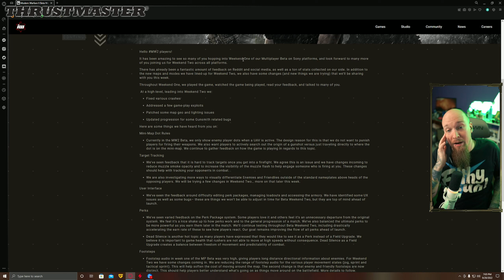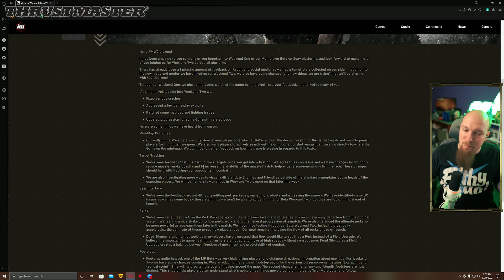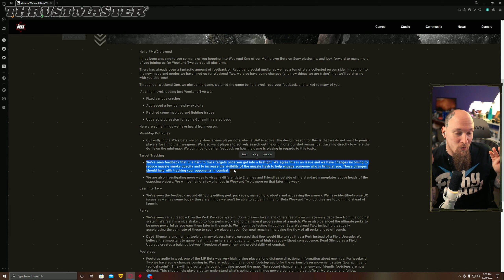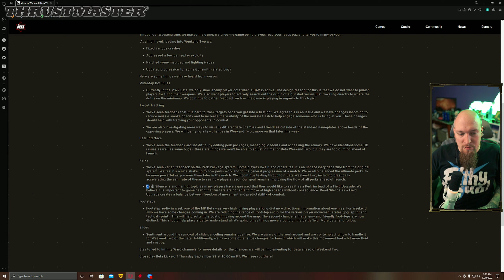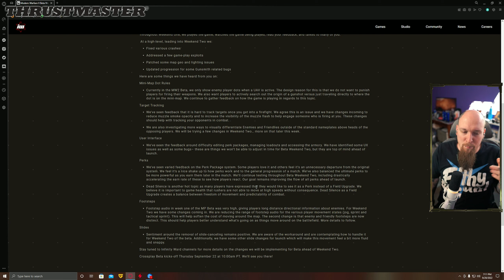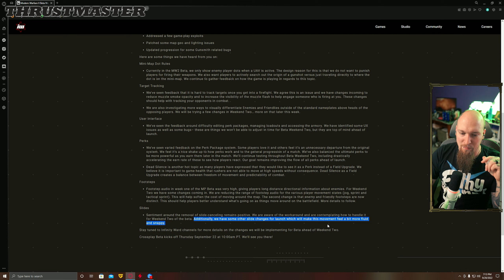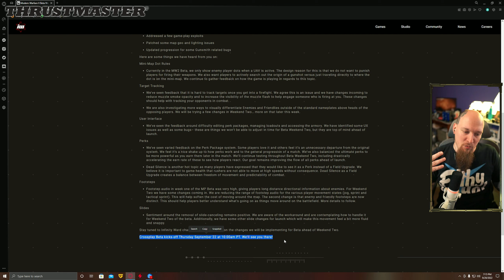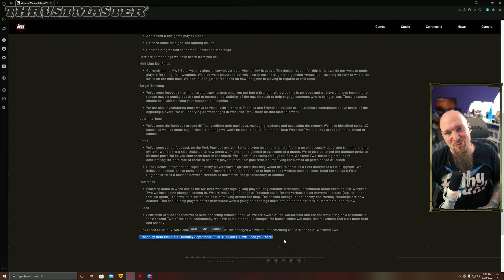Modern Warfare 2 Closed Beta Changes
Thanks to our PyroLords for the Extra Support: Jesse Hart, Fred Afghanistan, Sean Colvin, Scott Mahar,  EvilToTheCore, Thete NC, USA, GenXVixen, GrumpyDwarf 471, Tom B, Doc, EvenKiel, Warbucks920

Previous Kings: Jacob Elder, Sam Colt

FyrBorne's PyroManiacs and !Merch
Partnered With !Guilded
Partnered with Live !Evolved
Partnered with Respawn Products !chair
Ambassador for Thrustmaster Controllers !eswap fyrborne gamer fyrborne streamer